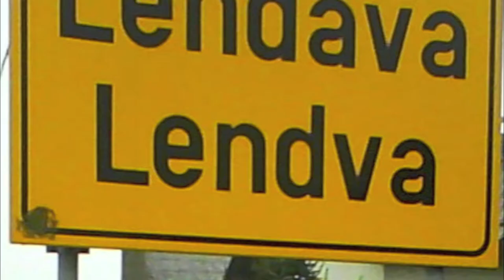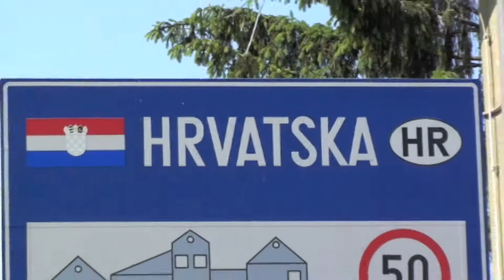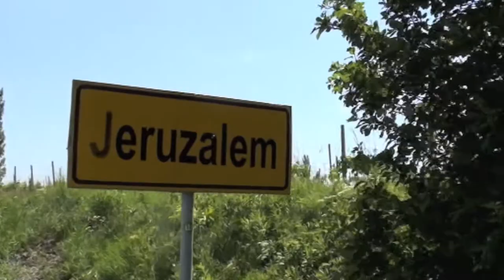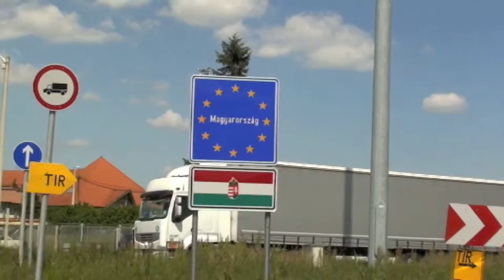Lendava.mov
RC Pekomo Ausflug 2012